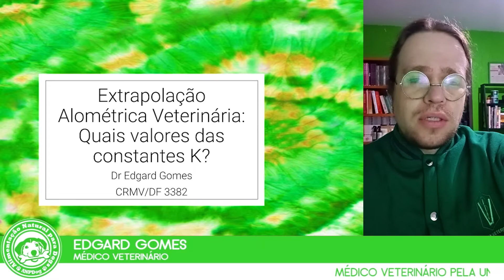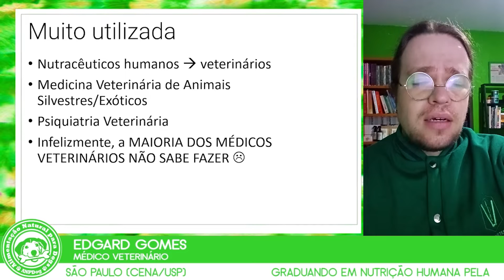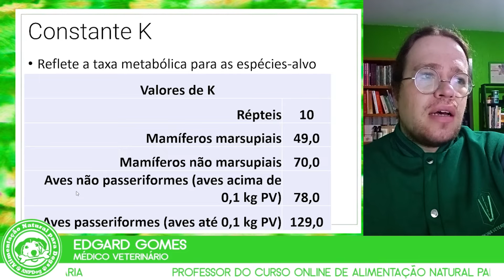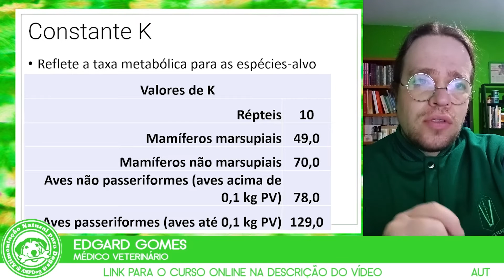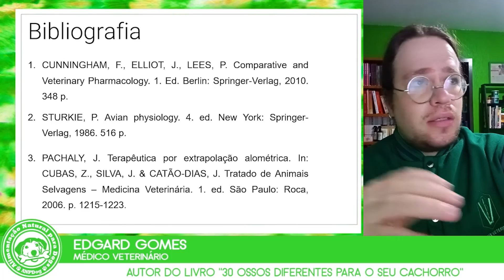Quais são os valores das constantes K na Extrapolação Alométrica Veterinária? | Dr. Edgard Gomes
Produtos recomendados

dúvidas!